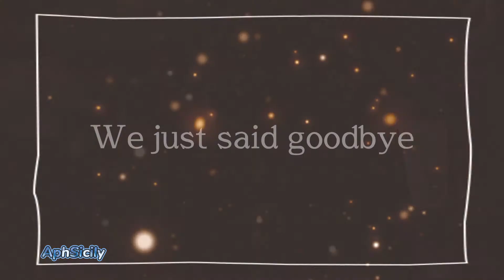Kunieda x Tsuzuki || Maybe